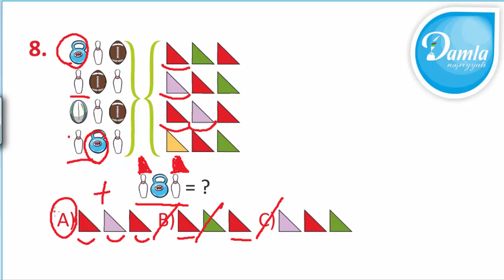Məntiq- Beyin Gimnastikası 4-cü sinif– Səh. 93 - Sual 8